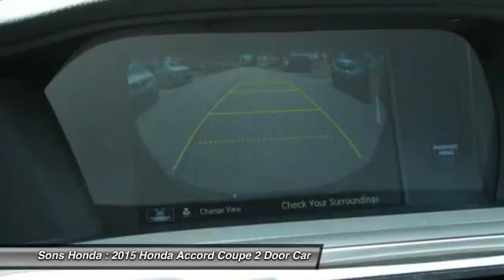2015 Honda Accord Coupe McDonough GA 16796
2015 Honda Accord Coupe EX-L - $31458

Sons Honda
105 Sons Drive

You'll love this 2015 Honda Accord Coupe. This is a 2 Door Car you'll want to take home. With 15 miles, it features Automatic transmission and an exterior color of Crystal Black Pearl. Call and get in touch with Sons Honda directly, and be the first to open the 2 Door Car door today!